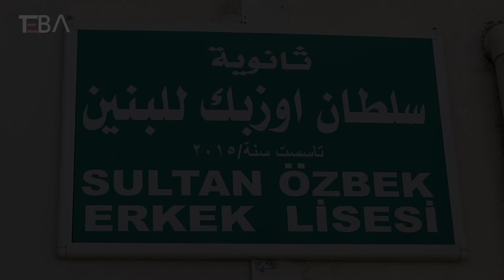Altunköprü’de öğrenciler için kurs düzenlendi